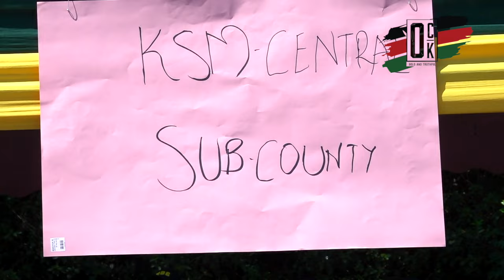(In Luo& English) "POLITICS HAS BECOME BUSINESS IN KENYA". MDG leader